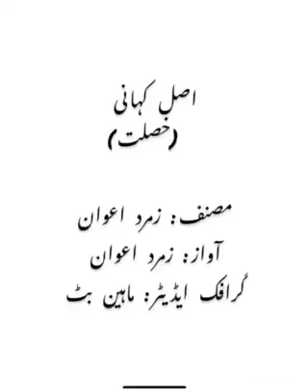خصلت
A jealous person might constantly prevent you from pursuing your goals or reaching higher in life. Not because they don’t think you can do it, but because they want to stop your progress. They can’t see you becoming better than them in any way.